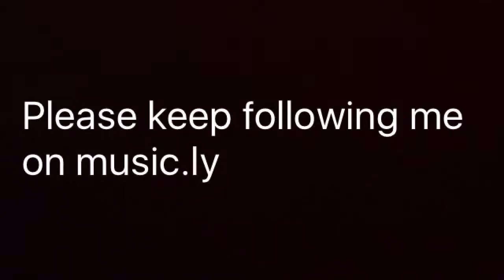My road to 400 fans on music.ly